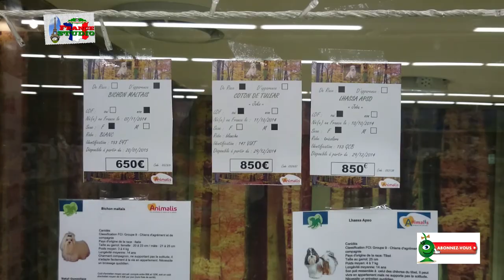Забавные щенки в зоомагазине